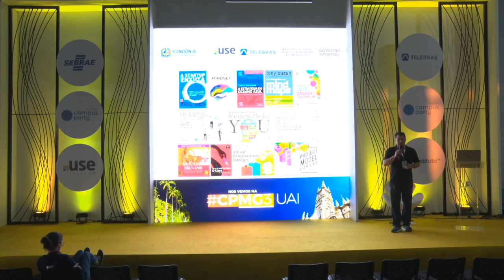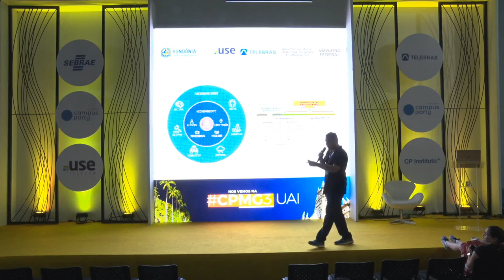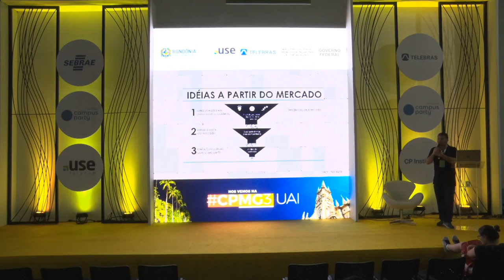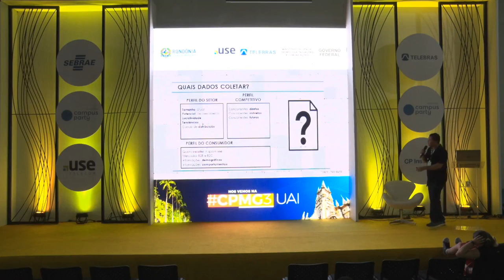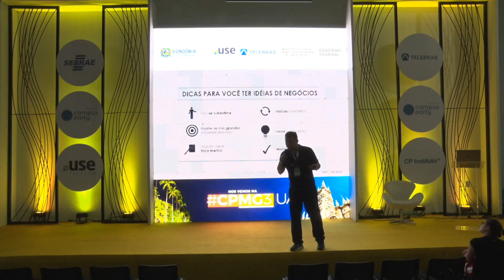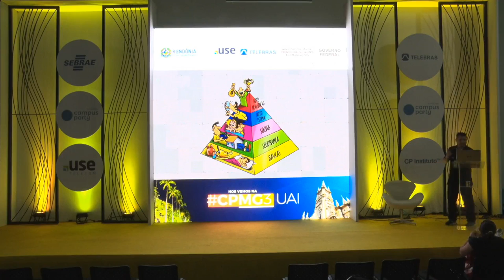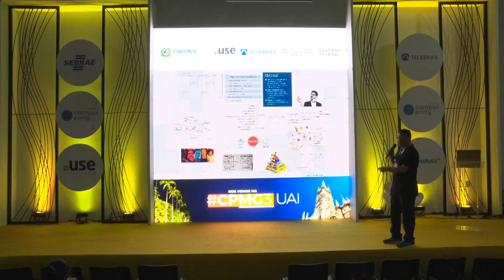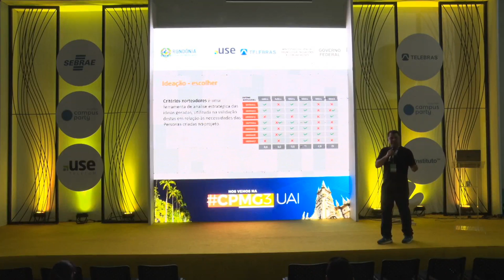CPRO - Como criar produtos disruptivos através do Design Thinking e Model Business Canvas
Palco: Entrepreneurship & Startup
Data: 03/08/2018
Horário: 18h00 às 18h45
Título: Como criar produtos disruptivos através do Design Thinking e Model Business Canvas

 Ter uma grande ideia parece ser o princípio de todo negócio. Certo? Mas não é suficiente para garantir o sucesso do empreendimento. A importância de criar produtos e serviços que as pessoas querem. Mas é importante que sejam inovadores? H2O, Cirque du Soleil, Airbnb, Uber são modelos inovadores? As gerações baby boomers, x, y (Millennials), z e alpha influenciam? Design Thinking e Model Business Canvas são poderosas abordagens Centradas no Ser Humano. Que propõe uma mudança no mindset, para que os profissionais consigam responder com soluções inovadoras aos problemas complexos do mundo moderno.  Andrews Botelho:
Marketing Strategist, Design Thinking & Inovação, Brand Manager, CRM, Manager, Inteligência de Mercado e Comercial.Experiência Profissional no SESI, SENAI, IEL, Faculdade Uniron e Faculdade Porto/FGV, Ministério Público, Unimed, MinhAgência Propaganda, SICTV filiada Record, SGC filiada REDETV.